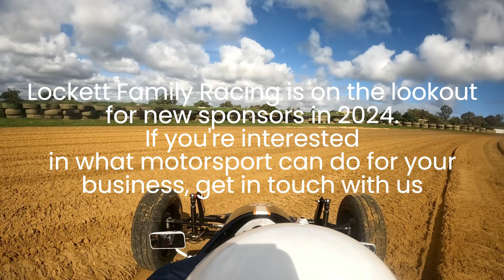2024 WASCC Racing Championship - Round 4 - Formula Vee - Race 2 #41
Ride onboard with Andrew Lockett in the Elfin Crusader 1200cc Formula Vee in the second of three races at the WASCC Racing Championship Round 3 lubricated by Valvoline at Carco.com.au Raceway. After a strong drive through the field to the front, will it all end in disaster as the battle for the win heats up

Recorded on 21 July 2024 at Carco.com.au Raceway
Recorded using Go Pro Hero 10

Thanks as always to our sponsers
Images by Kim
GerryKay Mechanical
Alchemy Automotive Detailing
BM Graphics
Couplers Malaga
ArtRogers Coffee
AJAY Motorsport

If you're interested in supporting our team or want updates first make sure to check out our Facebook page!

Check out the FVAWA website for more info on Formula Vee